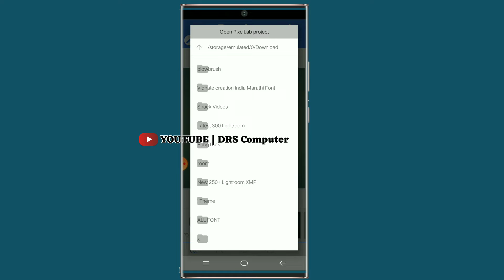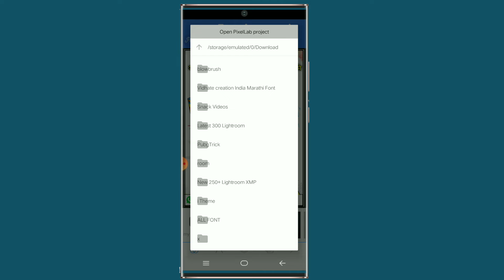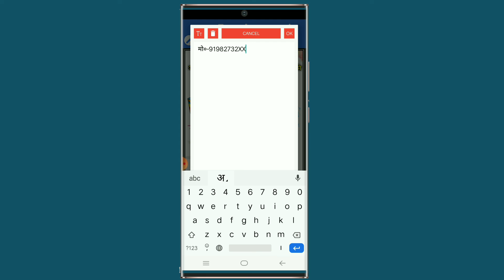Holi ka poster kaise banaen | Holi poster kaise banaye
👁️पॉकिट कार्ड.

𝙍𝙚𝙥𝙪𝙗𝙡𝙞𝙘 𝘿𝙖𝙮 𝙆𝙖 𝙋𝙤𝙨𝙩𝙚𝙧 𝘽𝙖𝙣𝙖𝙣𝙖 𝙎𝙞𝙠𝙝𝙚...

गणतंत्र दिवस का ℙℕ𝔾 फ़ोटो 𝔻𝕠𝕨𝕟𝕝𝕠𝕒𝕕 करे.

About me🔥🔥🔥🔥🔥🔥🔥

~~ Queries soloved~~~ ~~~

Christmas Day Poster Kaise Banaye

banner kaise banaye drs computer

Makar Sankranti Ka Poster

acrylic and poster colour painting for Christmas

DESENHANDO E COLORINDO UM CARTAZ DE NATAL/Drawing and coloring a christmas poster

Merry Christmas Drawing//Merry Christmas Poster Drawing//Santa Claus Drawing//Christmas Tree Drawing

26 january ka poster kaise bnayen | 26 january banner, poster | Gantantra divas poster kaise bnayen

happy new year poster 2022| naya sal ka poster Kaise banaen 2022| happy new year banner editing